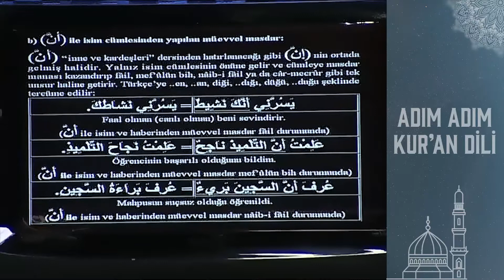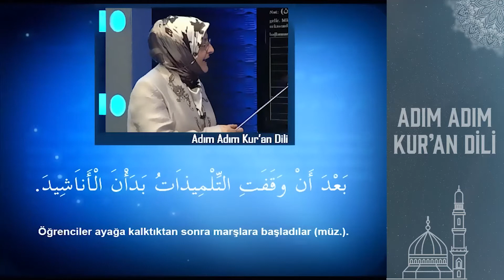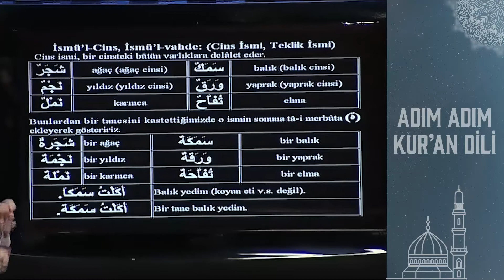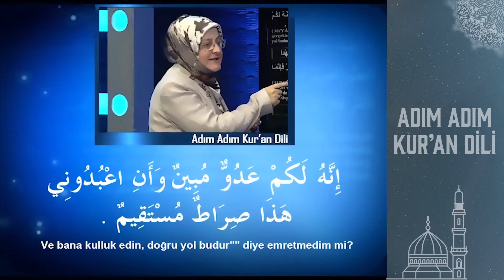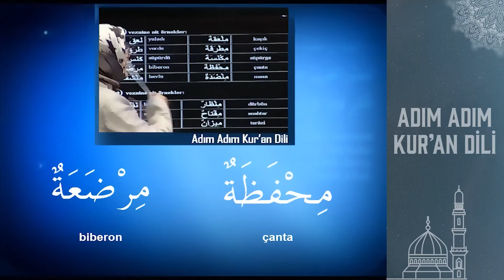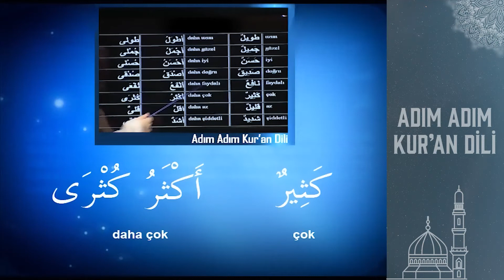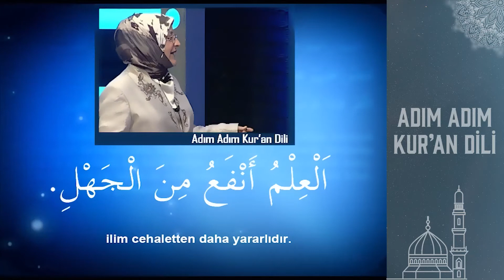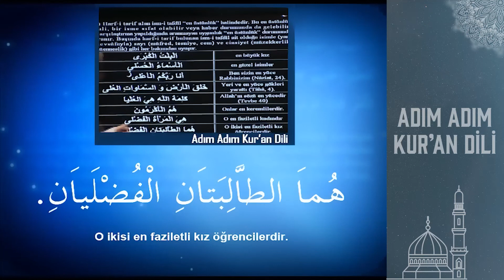Adım Adım Kur'an Dili Kitabından 35.BÖLÜM (Sayfa 353-366 Arası) Necla Yasdıman ile Arapça Dersleri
ADIM ADIM KURAN DİLİ NECLA YASDIMAN

35. BÖLÜMDE ANLATILAN DERS KONULARI AÇIKLAMA KISMINDA YER ALMAKTADIR

KONULAR:

- İSM-İ ALET
- İSM-İ TAFDİL

BU VİDEO SERİMİZDE NECLA YASDIMAN ADIM ADIM KUR'AN DİLİ KİTABINDAN ARAPÇA DERSLERİYLE SİZ İZLEYİCİLERİMİZLE BULUŞUYOR. VİDEO'DA GÖSTERİLEN KİTAP ADIM ADIM KUR'AN DİLİ KİTABIMIZDIR VE BU DERSLER TAMAMEN BU KİTAP ÜZERİNDEN GİDECEKTİR. İYİ SEYİRLER DİLERİZ...